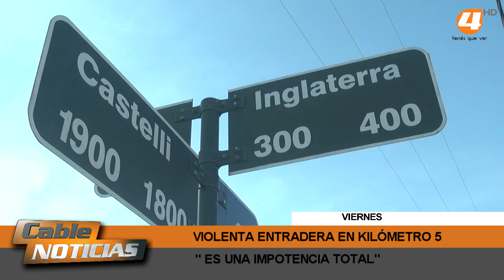VIOLENTA ENTRADERA EN EL BARRIO KILÓMETRO 5